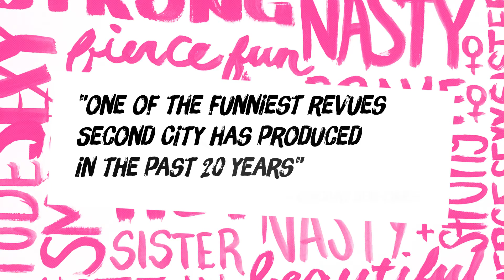She The People Sizzle Reel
FROM THE WORLD FAMOUS COMEDY COMPANY

After rave reviews and extended engagements in Chicago, Toronto and DC, She The People is coming to our Lyceum Stage. This high-octane show is entirely created, designed and performed by the fearlessly funny women of world-famous comedy mecca, The Second City. She The People satirizes the reality of being a woman in this wild world, exploding the myths and misrepresentations surrounding bachelorettes, Beyoncé, the 2020 election and much more. The Washington Post called She The People a “funny, fiercely political sketch-comedy show” and the Chicago Tribune called it “empowering entertainment.”

“Bring everyone you know to see She the People” -Broadway World

“One of the funniest revues Second City has produced in the past 20 years” -Chicago Sun-Times